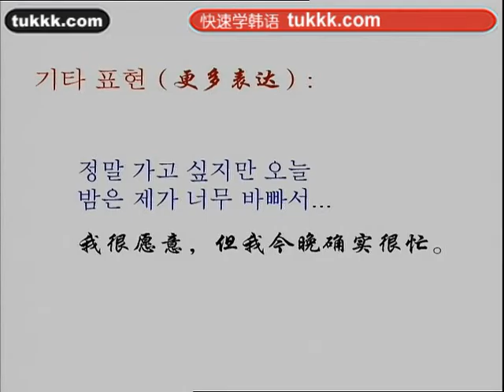韩语学习4韩语100句69（小语种口语网tukkk）